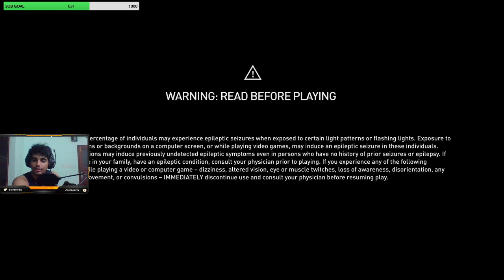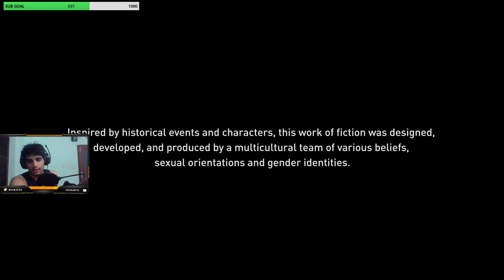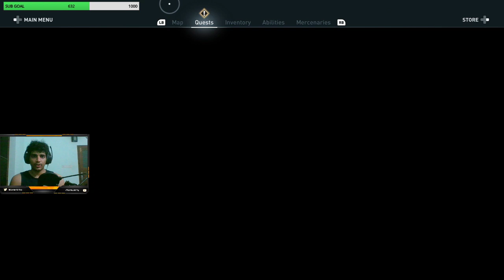ASSASSIN'S CREED ODYSSEY - THE BEGINNING!! Part - 1 (Road To 1000) | Malayalam Live Stream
2ND game in the series. LETS GOOOO